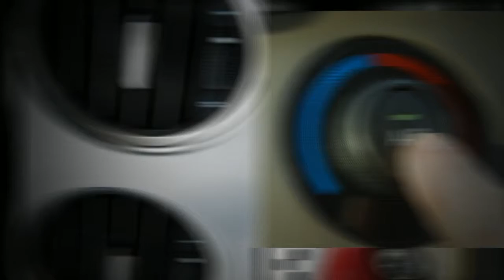Atlantic Transmission And Auto Repair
Here at Atlantic Transmission, we provide unbeatable service for all your auto needs.  We can supply services for any particular vehicle you have.  We offer an array of vehicle services as well as road-side service for you.  Rely on us to do these services for you, we will give you quality assurance on your vehicle needs.